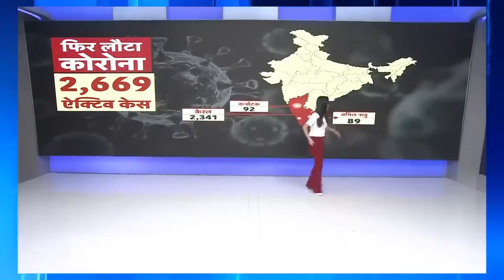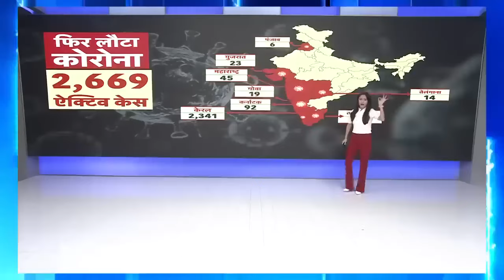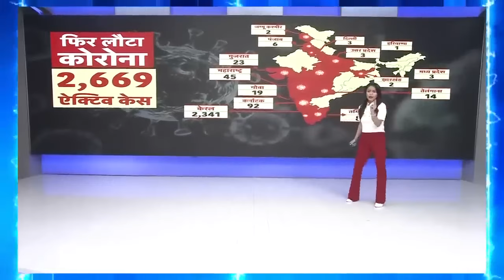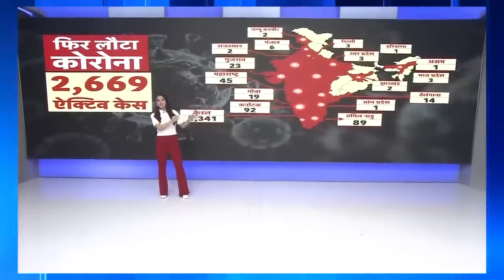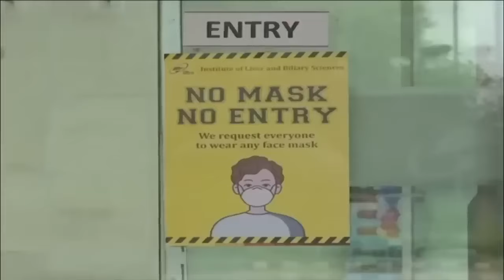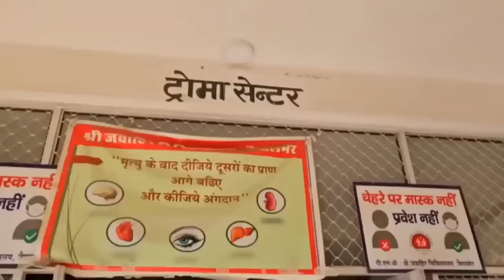Corona Returns: केरल से कश्मीर तक बढ़ गए केस,2024 में कोरोना मारेगा डंक?। JN.1 Varient। Covid।News18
Corona Returns: केरल से कश्मीर तक बढ़ गए केस,2024 में कोरोना मारेगा डंक?। JN.1 Varient। Covid । N18

Big news, new cases of Corona in the country have once again raised lines of concern, according to the Health Ministry, in the last 24 hours, 6 people have died in the country due to the new sub-variant of Corona. Whereas there are 2,669 active patients in the entire country. 300 new patients have been found in Kerala alone. Who are suffering from the new sub-variants of Corona. Among the people who have died due to Corona, 2 are in Karnataka, 1 in Punjab, while in Kerala, 3 people have died due to the new variant of Corona.

बड़ी ख़बर, देश में कोरोना के नए मामलों ने एक बार फिर चिंता की लकीरें खींच दी हैं, स्वास्थ्य मंत्रालय के मुताबिक, पिछले 24 घंटे में देश में कोरोना के नए सब वेरिएंट से 6 लोगों की मौत हुई है। जबकी पूरे देश में 2,669 ऐक्टिव मरीज़ हैं। अकेले केरल में 300 नए मरीज़ मिलें हैं। जो कोरोना के नए सब वेरिएंट से पीड़ित हैं। जिन लोगों की कोरोना से मौत हुई है...उनमें कर्नाटक में 2, पंजाब में एक...जबकि केरल में कोरोना के नए वेरिएंट से 3 लोगों की जान गई है